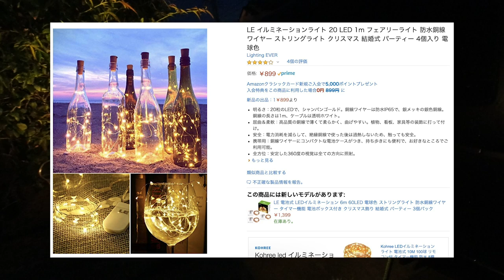【ハロウィン ジャックオランタンの作り方】誰でも簡単にできちゃう おばけかぼちゃ(ジャックオランタン)の作り方を教えちゃいます！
今年もハロウィンの季節がやってまいりました！
ハロウィンといえばジャックオランタン（Jack-O-Lantern）の出番です！
そこでジャックオランタンを作って6年目のとうちゃんが、誰でも簡単に作れちゃうジャックオランタンを教えちゃいます。
これ本当に簡単に出来ちゃうのですが、子どもたちにはすっごい喜ばれるので、とうちゃんの株が一気に急上昇するマストアイテムですよ！
ぜひみなさんも作ってみてください！